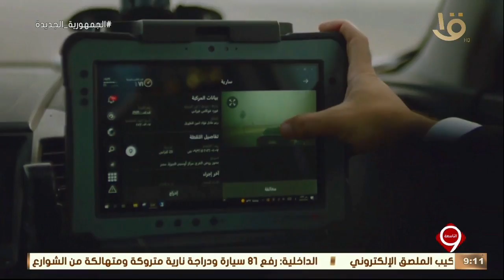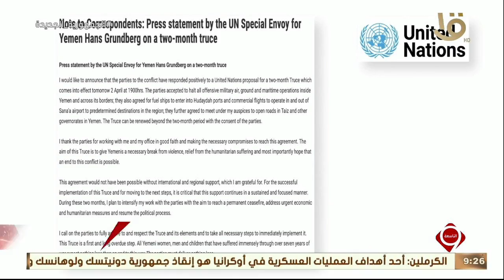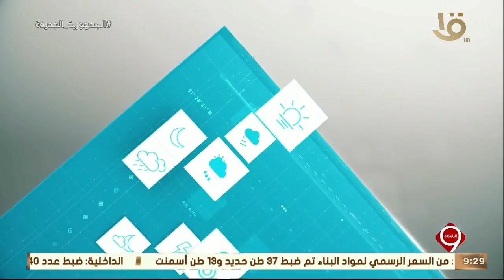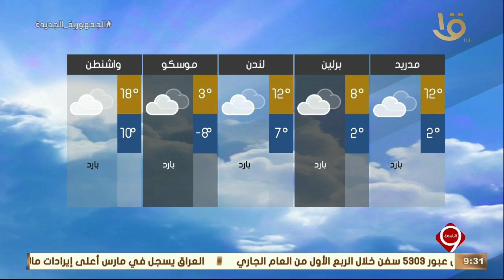نشرة التاسعة| أهم الأخبار السياسية والاقتصادية محليا وعالميا.. 2-4-2022